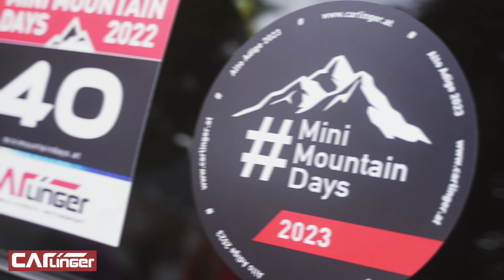MOTOR TV22: 5. Abarth Experience Tour mit CARlinger Events